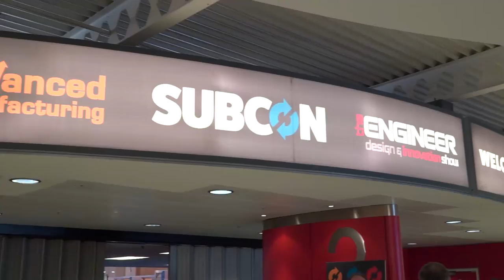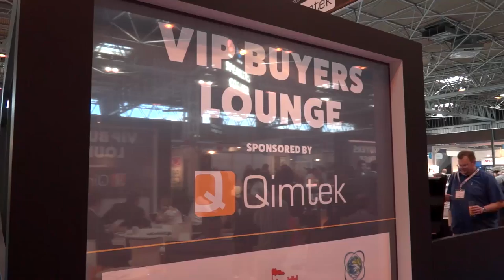Day 2 of SUBCON, Advanced Manufacturing and TEDIS 2017